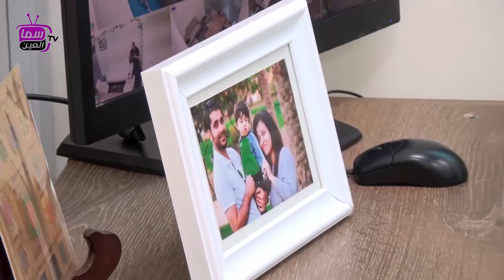MR. Saboor Ahmed ( CEO At Servhub )